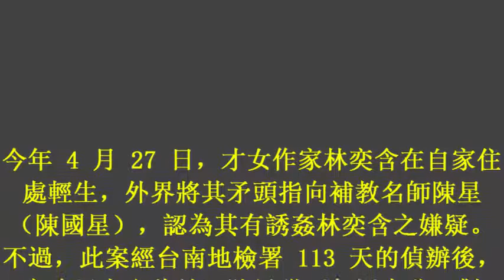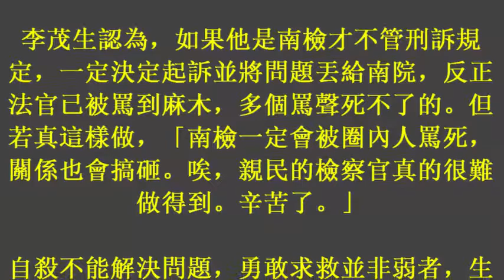陳國星獲不起訴 李茂生：勉強動用司法資源只為平眾怒